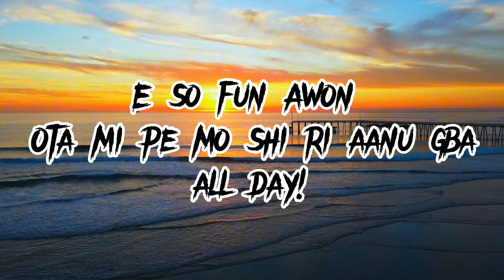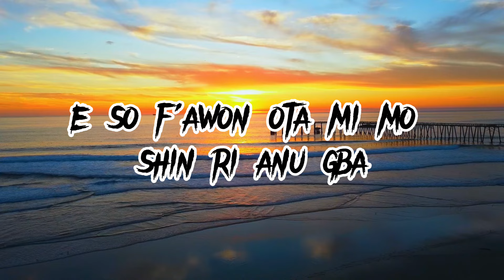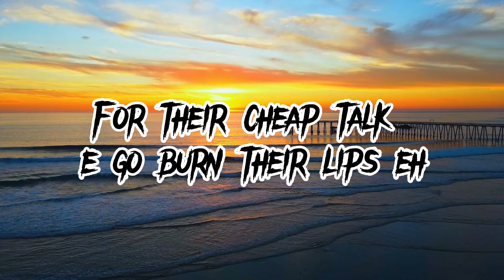Bnxn ft Ruger - Romeo Must Die (RMD)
Artist -Bnxn & Ruger